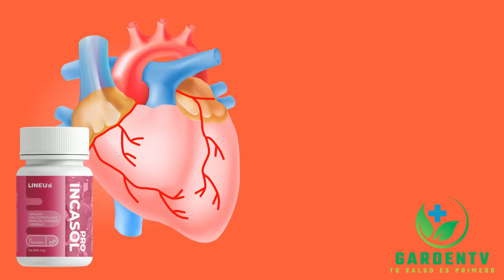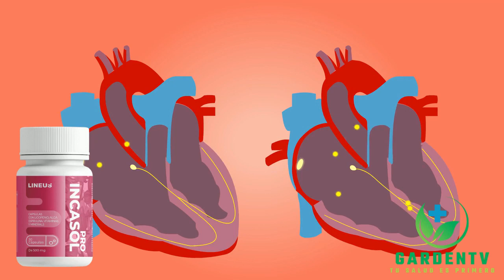INCASOLPRO LINEUS PARA QUE SIRVE, INCASOL PRO COMO SE TOMA, INCASOL PRO PRECIO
Incasol cápsulas es un suplemento dietético natural que ayuda a reducir el aumento de la presión arterial.
 Incasol PRO ©: presión arterial normal desde su primer consumo. Acción prolongada. Ataca la causa de la enfermedad, reduciendo a cero el riesgo de derrame cerebral e infarto. Normaliza la presión arterial dentro de las primeras 6 horas debido a los bioflavonoides. Restaura el tono y la elasticidad de los vasos sanguíneos con un solo tratamiento. Seguro para cualquier edad Efectivo en las etapas I, II y III de la hipertensión.
✔Composición ingredientes 100% naturales.
✔ Calificación ⭐⭐⭐⭐⭐ 4.75 / 5.
Contra reembolso! Elige tu país y conoce más detalles.
🌍 GEO Incasol Chile Costa Rica México / Incasol PRO México
🌍 GEO IncasProtect Perú Bolivia
🌍 GEO CardioActive: Spain Italy Romania Poland Czech Republic Bulgaria
🌍 GEO CardioActivCaps
Cardiotens Chile Colombia México
Cardipal Colombia
Hypercaps España Italia
HerzHerz: Perú Colombia Chile Romania
HeartKeep Kenya
Normatone Kenya
INCASOL PRO LINEUS PARA QUE SIRVE, INCASOL PRO COMO SE TOMA, INCASOL PRO PRECIO